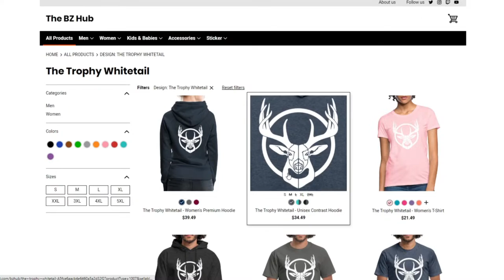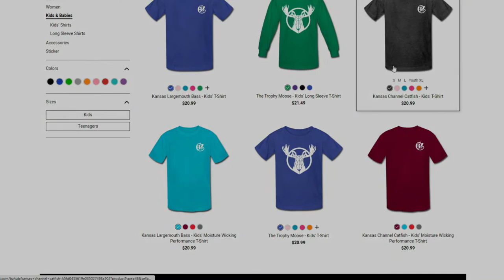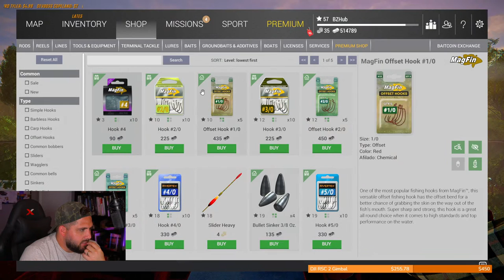LIVE #105!! DOUBLE FEATURE! GOOSE HUNTING! + Pike & Brown Trout!! | the Hunter + Fishing Planet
LIVESTREAM 104! Starting out with some Goose Hunting in the Hunter Call of the Wild and ending with Pike and Brown Trout fishing at St. Croix lake in Fishing Planet!!